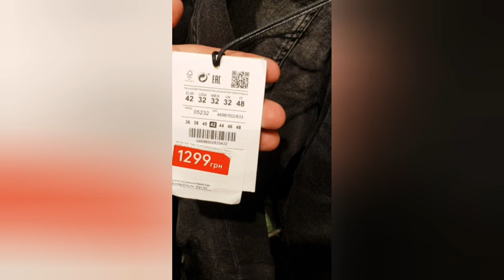Я В ШОКЕ 😱 КАК НАС ОБМАНЫВАЮТ ‼ ЗАЧЕМ ⁉️